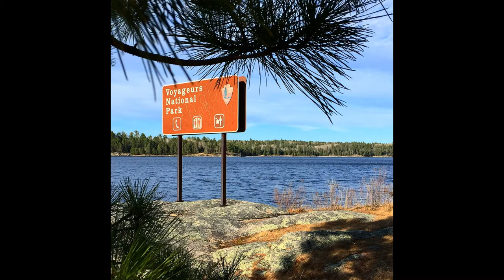Voyageurs National Park Houseboat Vacations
Experience the magic of Voyageurs National Park from the helm of your own houseboat. This beautiful park spans a total of 100 miles along the border of Minnesota and Canada. From Voyageurs National Park houseboat rentals, you can tour top lakes and waterways in the area. Among the many options, make sure to check out Sand Point Lake, Kabetogama, Namaken Lake and Crane Lake.

Other than the lakes, visitors can check out the beauty of the natural flora and fauna. This park encompasses more than one million acres of wilderness. With Minnesota houseboat rentals, you will be able to tour shorelines that are unspoiled by roadways or humanity. Many of the acres at the park have never been touched by hiking trails or roads, so you can enjoy natural scenery without the imposition of modern life.